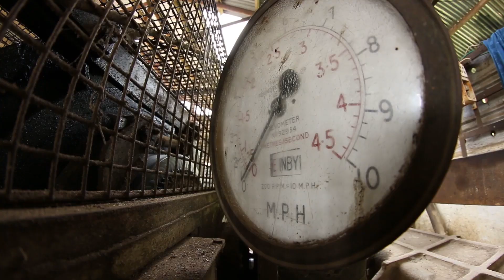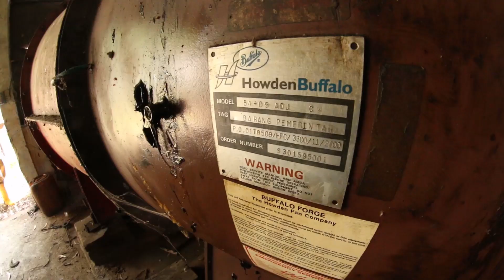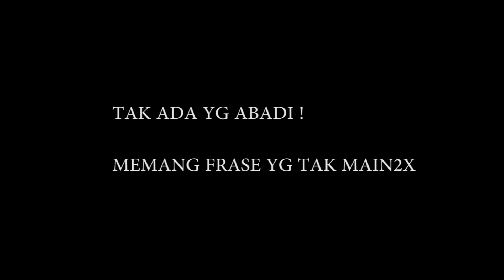RIBUAN TON SISA ALAT TAMBANG BATUBARA OMBILIN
BATUBARA PERNAH MENYUMBANG UNTUK DEVISA NEGARA BERTAHUN2X SAMPAI SEKARANG. YG TERTUA ADA DI OMBILIN SAWAHLUNTO. 90 TAHUN LEBIH BATUBARA MENYUMBANG U BERBAGAI PIHAK , BELANDA, JEPANG DAN RI. JUTAAN TON TELAH KELUAR DARI BUMI SAWAHLUNTO NTAH BERAPA MILIAR RUPIAH BERANGKAT UNTUK MENHIDUPI NEGERI INI.
COBA KITA JALAN2X SEKARANG KE PERTAMBANGAN LAMA OMBILIN INI. YG ADA TUMPUKAN ALAT BERAT , GEDUNG2X, BESI2X DAN SISA LAHAN YG TELAH BERUBAH JADI DANAU DAN HUTAN AKASIA.
SEMUANYA JADI SAKSI BISU KEMURAHAN HATI BUMI SAWAHLUNTO UNTUK INI NEGARA.
SEBENTAR LAGI TAMBANG DISINI HABIS DAN DITINGGALKAN. UNTUNG SAJA KOTANYA TAK DITINGGALKAN PENDUDUKNYA. KARENA MEREKA MASIH WARGA ASLI DAN PEMILIK ULAYAT LAHAN KONSESI TBO . ORANG TALAWI , KUBANG LUNTO DAN SILUNGKANG TAK AKAN MUNGKIN MENINGGALKAN TANAH TUMPAH DARAHNYA.
MEMANG DI DUNIA APA SAJA PASTI ADA AKHIRNYA. GAK TERKECUALI TAMBANG TUA YG LEGENDARIS INI...JEJAKNYA MASIH TERSERAK DI BERBAGAI TEMPAT DI SAWAHLUNTO. SEKARANG SEBAGIAN OLEH PEMDA DIJADIKAN SEBAGAI TUJUAN WISATA SEJARAH . WALAU IZIN RESMI DARI TBO BLM SEPENUHNYA.
    BANYAK PIHAK DI KOTA INI SEPERTI TAK RELA KOTANYA JADI KOTA MATI...SEKUAT TENAGA MEREKA MENCIPTAKAN SAWAHLUNTO BARU SEBAGAI KOTA WISATA TAMBANG